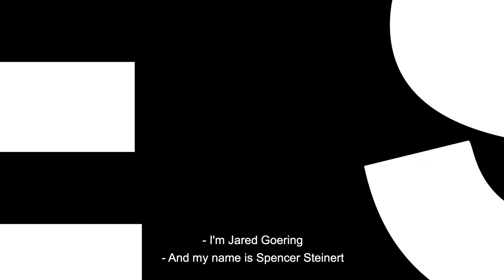Next-Gen Mask Challenge: Meet Team Innovation Design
Team Innovation Design is a top 25 team in the the $1M Next-Gen Mask Challenge, which aims to reimagine protective face masks used to prevent the spread of COVID-19 by making them more comfortable, functional, accessible, and even stylish.

ABOUT XPRIZE